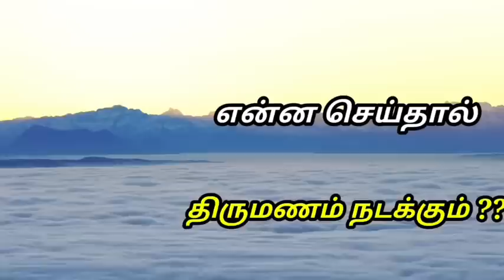மூன்றாவது கண்ணை திறப்பது எப்படி ??? how to activate third eye ???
raja_yoga_patasalai
Polivakkam, Tirruvallur.

ராஜயோகப் பாடசாலை

பிரம்மஸ்ரீ நித்தியானந்தம் சுவாமிகளால் நடாத்தப்படும் ராஜயோகப் பாடசாலை, இந்தியாவின் தமிழ்நாட்டின் திருவள்ளூர் மாவட்டத்திலே போளிவாக்கம் என்ற ஊரில் அமைந்துள்ளது. ஆச்சிரமத்துடன் அமைந்த இப்பாடசாலை 2009ம் ஆண்டு முதல் இவ்விடத்தில் இயங்கி வருகிறது.

ஒவ்வொரு மாதமும் வரும் பௌர்ணமி தினத்தில் ஆன்மீக நாட்டம் கொண்டு தன்னைத் தேடி வரும் பக்தர்களின் ஆன்மீகம் சம்பந்தமான கேள்விகளுக்கு விளக்கங்கள் கொடுத்து அவர்களது ஆன்மீக அறியாமையைப் போக்கி அவர்களுக்கு உபதேசம் கொடுக்கிறார் பிரம்மஸ்ரீ நித்தியானந்தம் ஐயா அவர்கள்.

முருகன் ஆலயம்.

ஆச்சிரமத்துடன் இணைந்து “சண்முகநாயகன்” என்ற பெயர் கொண்ட முருகன் ஆலயமும் அமைந்துள்ளது.

குருவின் கனவில் அகத்திய மாமுனிவர் தோன்றி இவ்விடத்தில் முருகனுக்கு ஒரு ஆலயம் உருவாக்கு என்று கூறியதாகவும், அகத்திய முனிவரது வேண்டுகோளுக்கு இணங்க 2013 ஆம் ஆண்டு ஆச்சிரமத்தினுடன் இணைந்தவாறு முன்புறமாக முருகன் கோவில் அமைக்கப்பட்டு அங்கு எழுந்தருளியிருக்கும் முருகனுக்கு “சண்முகநாயகன்” எனப் பெயரிடப்பட்டுள்ளது. இக்கோயிலானது ஆச்சிரமத்துடன் இணைந்து இருந்தாலும் ஆச்சிரமம் பௌர்ணமி தவிர்த்து ஏனைய நாட்களில் பூட்டி இருக்கும். கோயில் எல்லா நாட்களும் திறந்திருக்கும். வேளாவேளைக்கு பூசைகளும் நடைபெறும். தினந்தோறும் அவ்வூர் மக்கள் வந்து வணங்குவர். அதுமட்டுமல்லாது திருமண நிட்சயதார்த்தம், திருமணம் போன்ற சுப காரியங்களும் இக்கோவிலில் நடைபெறும்.

இக்கோவிலில் வருடாவருடம் கந்தசஷ்டி பூசை மிகவும் சிறப்பாக நடைபெறும். அத்துடன் முருகனை வழிபடச் சிறந்த தினங்களான “தைப்பூசம்” மற்றும் “ஆடிக் கிருத்திகை” போன்ற புனித நாட்களும் வெகு விமரிசையாகக் கொண்டாடப் படுகிறது. இந்த நாட்களில் அங்கு வரும் அனைவருக்கும் முழுநாளும் அன்னதானம் வழங்கப்படுகிறது.

கோயிலில் மூலஸ்தானத்தில் முருகனும் வெளிப்பிரகாரத்தில் சிவன்-பார்வதி, மகாவிஷ்ணு-மகாலெட்சுமி, பிரம்மா-சரஸ்வதி ஆகியோர் தம்பதி சமேதராகவும் மற்றும் விநாயகரும், ஐயப்பனும் என பிரதிஷ்டை செய்யப்பட்டுள்ளனர். சிலைகள் மிகவும் அழகாகவும் நன்கு அலங்கரிக்கப்பட்டும் காணப்படுகிறது. மிகச்சிறிய கோவிலாக இருந்தாலும் விதிமுறைப்படி மிகவும் அழகான கோபுரத்துடன் புனரமைக்கப் பட்டுள்ளது. பௌர்ணமி நாட்களில் எமது குரு பிரம்மஸ்ரீ நித்தியானந்தம் சுவாமிகள் முருகன் சந்நிதியில் அமர்ந்திருந்துதான் பக்தர்களுக்கும் சீடர்களுக்கும் ஆன்மீக விளக்கங்கள் வழங்குவார்.

எமது ஆலயங்களின் அமைப்பு முறையில் ஓர் அற்புதமான தத்துவம் அடங்கியுள்ளது.

கோ+இல் = கோயில் எனப்படும்.  ‘கோ’ என்றால் இறைவன். இல் என்றால் இல்லம் அல்லது இருப்பிடம் ஆகும் கோயில் என்பது இறைவனின் இருப்பிடம் எனப் பொருள்படும். ஆ + லயம் = ஆலயம். இங்கு ‘ஆ’ ஆன்மா எனவும் “லயம்” என்பது இணையுமிடம் அல்லது சேருமிடம் எனவும் பொருள்படுகிறது. ஆன்மா இறைவனுடன் கலக்குமிடம் ஆலயம்.

இதனை திருமூலர் திருமந்திரத்தில் பின்வருமாறு விளக்கியுள்ளார்.

உள்ளம் பெருங்கோயில், ஊன் உடம்பு ஆலயம்,
வள்ளல் பிரானார்க்கு வாய் கோபுர வாசல்,
தெள்ளத் தெளிந்தார்க்குச் சீவன் சிவலிங்கம்
கள்ளப் புலன் ஐந்தும் காளா மணிவிளக்கு

எமது உள்ளம் அதாவது மனம் இறைவன் வாழும் ஒரு பெரிய கோயிலாகும். உடலின் ஒவ்வொரு அங்கமும் ஆலயத்தில் ஒவ்வொரு பகுதியுடனும் ஒப்பிடப்படுகிறது. கோபுர வாசல் நம்முடைய வாய். எமது ஆன்மா இதற்குள் குடி கொண்டிருக்கும் கடவுள். தெள்ளத் தெளிந்தார்க்கு – தன்னை அறிந்து தனது புலன்களைக் கட்டுப்படுத்தி உள்முகத்தேடலில் தெளிந்தோர்க்கு ஆத்மாவே சிவலிங்கம் என்று உணரப்படும். கோவிலில் எரியும் ஐந்து விளக்குகள் நம்முடைய ஐம்புலன்களைக் குறிக்கின்றது. எளிதில் தீய வழிகளில் செல்லக்கூடியவை என்பதால் கள்ளப் புலன்கள் எனக் குறிப்பிடப்படுகிறது. அதாவது உடலே கோயில் என்றார் திருமூலர்.

சாமியார்களால் உங்கள் பிரச்சினைகளை தீர்க்க முடியும்
யார்_அசைவம் உண்ணக்கூடாது ???
1_வருடத்திற்கு_முன்னரே_நான்_இதை _கூறிவிட்டேன்
சர்க்கரை நோய் வர இதுதான் காரணம்
இளம்வயதில்_மரணம்_ஏன் ??? தப்பிக்க வழி உண்டா ???
இறந்தவர் வீட்டில் உணவு சாப்பிடலாமா ???
கஷ்டமே இல்லாமல் சந்தோஷமாக வாழ்வது எப்படி !!!
மனைவியை தாய்போல் எப்பொழுது நினைக்க முடியும் !!!
ஒன்றை பிடித்தவருக்கு உண்மை வசப்படும்
எந்தக் கோயிலுக்குச் சென்றால் நீங்கள் நினைத்தது நடக்கும்
நீங்கள் அனுபவிக்கும் நோய்க்கு காரணம் இறைவனா ???
உங்கள் படிப்பு எதற்கு உதவும் ???
நீங்கள் கும்பிடும் கடவுளைப் படைத்தது யார் ???
மனம் சொல்வதைக் கேட்கலாமா அல்லது கேட்கக்கூடாதா ???
Must Watch | Brahma Suthrakulu | Tamil
கணவன்-மனைவிக்கிடையே நம்பிக்கை இல்லையென்றால் என்னநடக்கும்
நீ குருடனுக்கு சமம்
உன் கஷ்டத்திற்கு யார் காரணம்??
நான் பேசினால் சிலருக்குப் பிடிப்பதில்லை
ஆடம்பரத்தை விரும்பும் மக்கள்
வாழ்க்கைக்கு திருமணம் அவசியமா
என் மரணம் எப்படி இருக்கும்
எது மெய் எது பொய்
நீங்கள் செய்யும் பாவங்களுக்கு என்ன தண்டனை தெரியுமா
கடவுளுக்கும் வாகனத்திற்கும் என்ன சம்பந்தம்